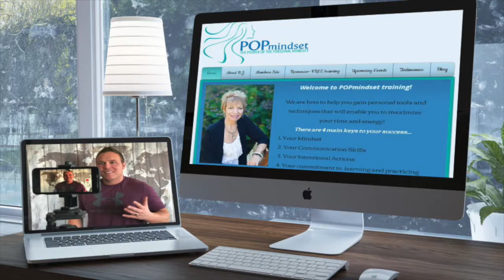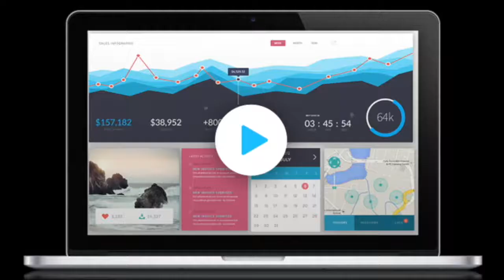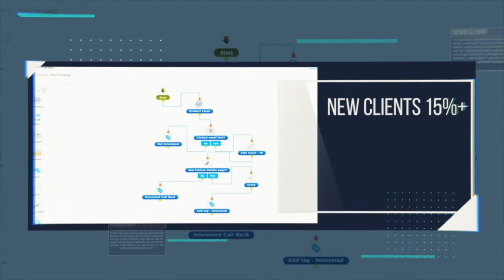HylthLink Interview BJ Stromme - POP Mindset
In this interview Brad Smith interview BJ Stromme owner of POP Mindset.

Empowering Entrepreneurs to cut the learning curve in networking, learn to communicate easier with all personalities, and attract the clients they want!

Entrepreneurs need to maximize their time! One way to do that is making sure your communication is clear, your connections are authentic, and your focus is fine-tuned.
Through fun and effective communication classes, group training sessions, and business training retreats, I help connect business men and women to resources, techniques, and people so they can build faster and stronger. Getting the results they desire!
I teach from 4 KEYS
1. Clear Mindset
2. Communication skills
3. Intentional Actions
4. Ongoing support and resources.
Learn how to create conversations that lead to conversions.
How to re-wire thought processes.
How to effectively network for stronger business connections.
The perfect training for Direct sales, Multi-level marketing, independent entrepreneurs, and small businesses.